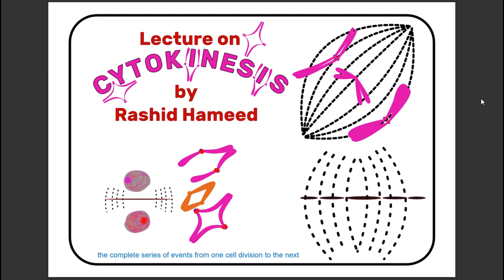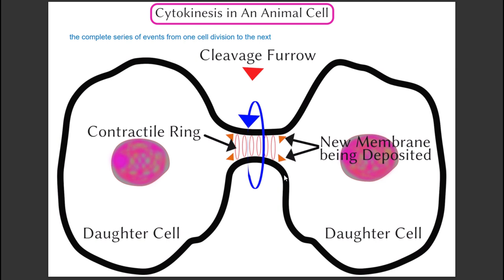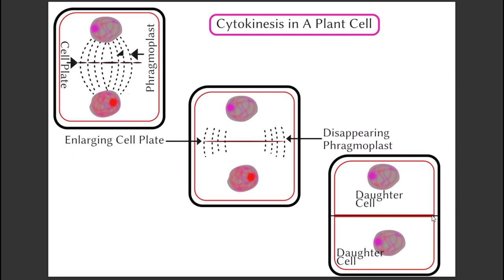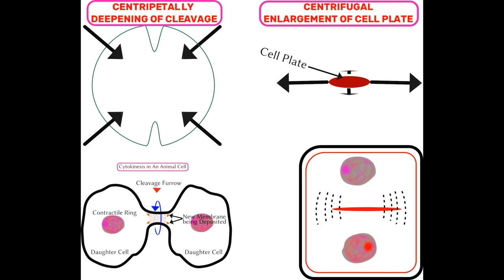Cytokinesis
This video explains the process of Cytokinesis in Animal and Plant Cells with the help of diagrams. I have not found any video which could explain to me the process of cytokinesis of plant cells. So, I  decided to put together all the available pieces of available information in one single video.